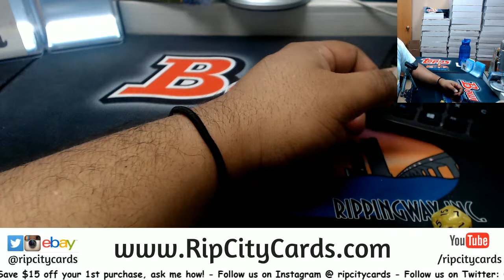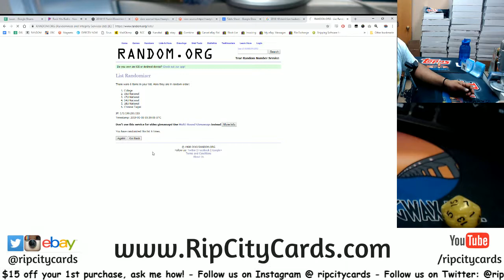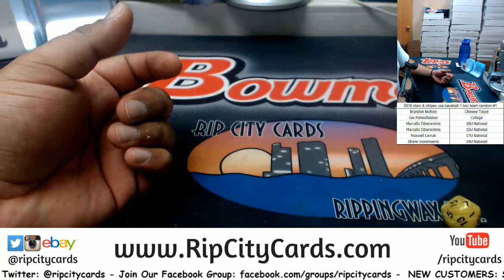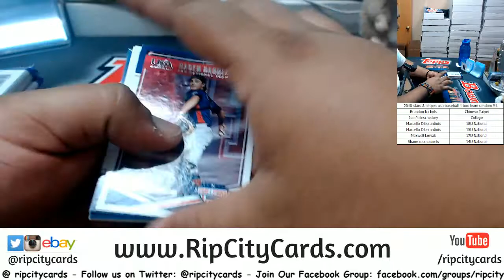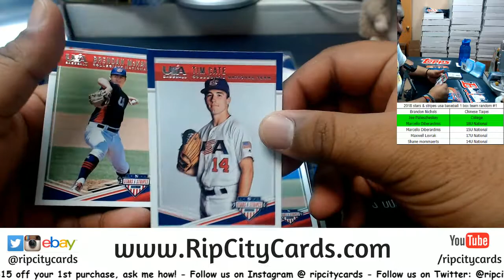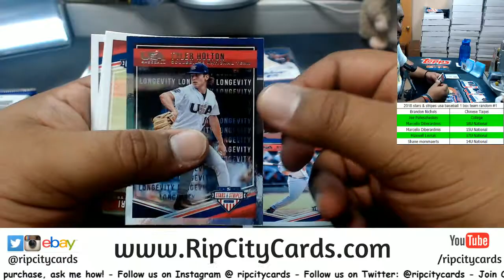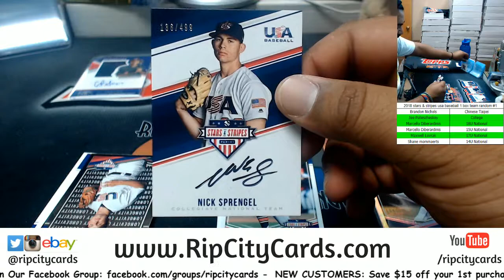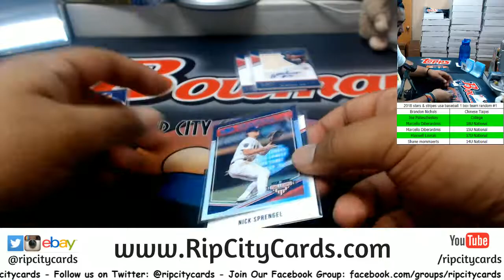2018 Stars & Stripes USA Baseball 1 Box Random Teams #1 RCC